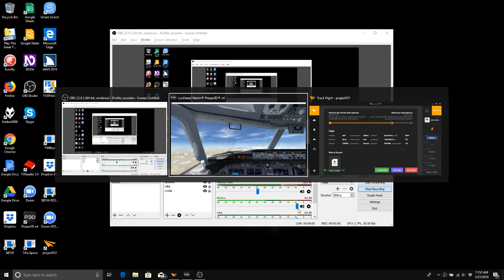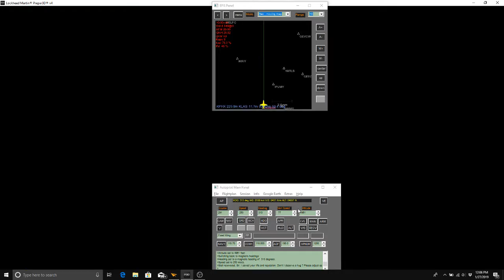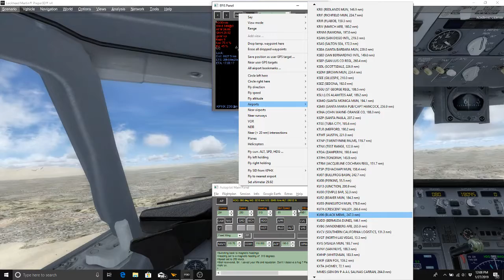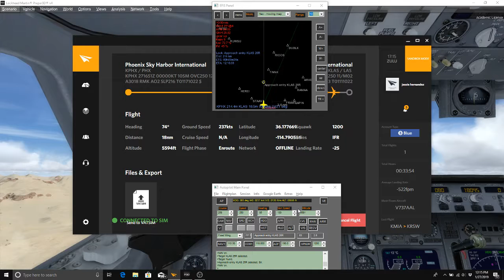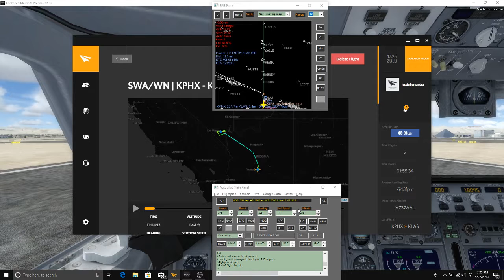flight from phoenix to las vegas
come watch as i almost don't make it to las vegas.  i almost crash but recover quickly.